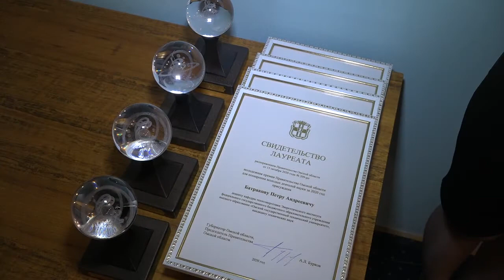Премия Правительства Омской области для поощрения молодых деятелей науки